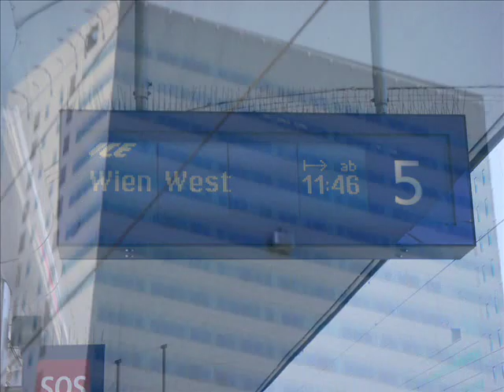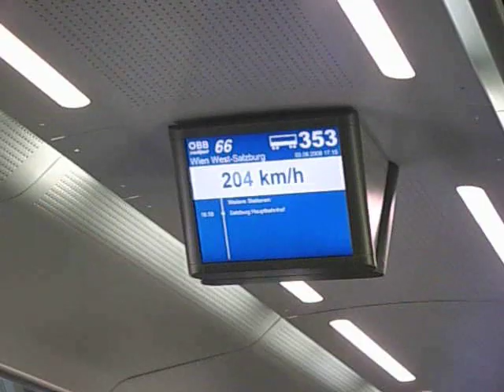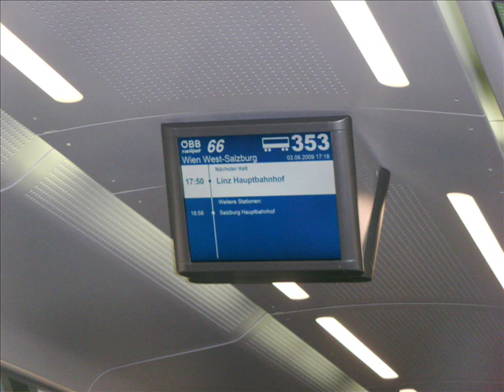Linz - Vienna - Linz with the ÖBB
Kuahana